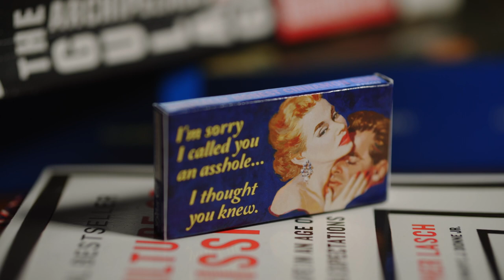Speakeasy: A Safe Space to Discuss Liberal Ideas | Kate Wand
New podcast! Speakeasy.
Enjoy the first episodes, and this little teaser short film.

VERY-OPINIONATED.COM
Thank you for helping to SUPPORT our productions:

Creators: Kate Wand & William Gervais

VERY-OPINIONATED.COM

Such Material is Made Available to Advance Understanding of Ecological, Political, Human Rights, Economic, Democracy, Scientific, Moral, Ethical, Social Justice Issues, Teaching, and Research. In Accordance With Title – 17 U.S.C. Section 107, This Material is Distributed Without PROFIT to Those Who Have Expressed a Prior General Interest in Receiving Similar Information For Research and Educational Purposes. For More § 107 . Limitations on exclusive rights: Fair use40 ** This video is for Educational Use. ** Non-Commercial video...for self-educational purpose only.